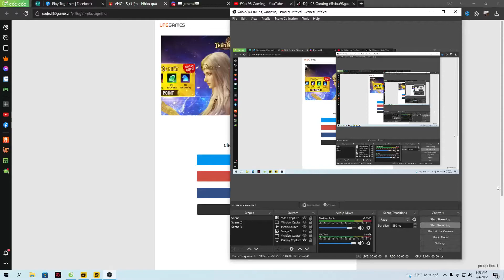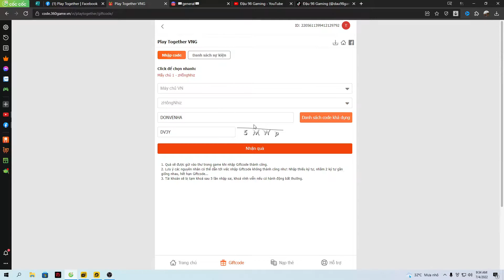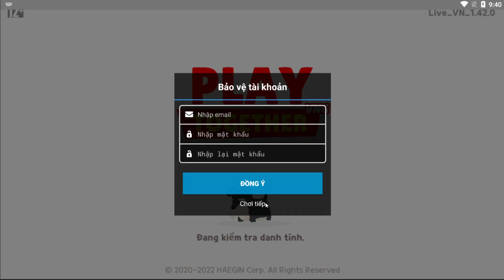Play Together | Tại Sao Không Nhập Được Code , Đăng Xuất Ra Vào Lại Như Thế Nào